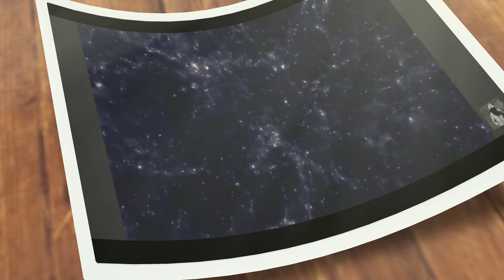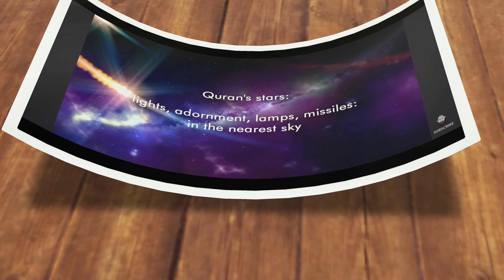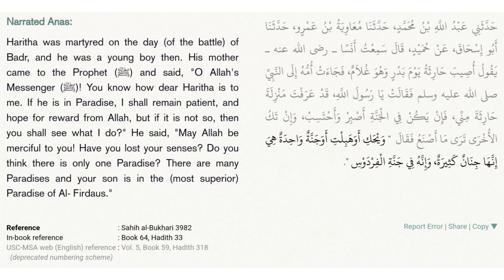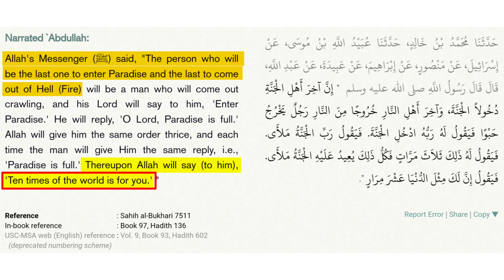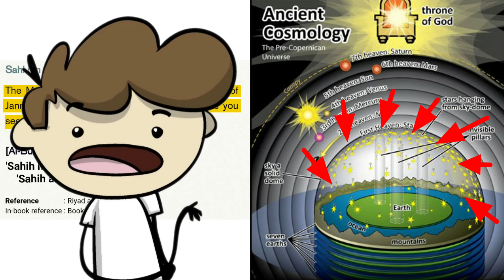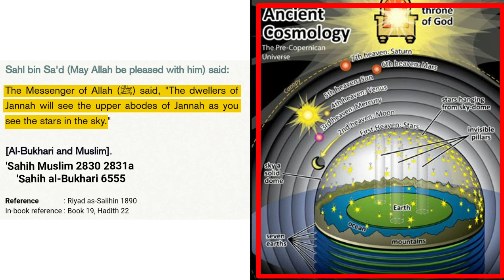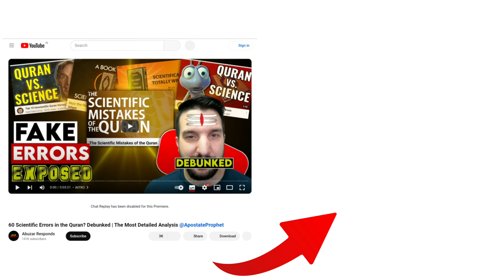A Powerful Argument Against Ex-Muslims - Response To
A Response To @ZafarHeretic & @ExMuslimSahil

Nabi ﷺ Aasmaan ko Solid & Stars ko Small Samjhte Thhe?